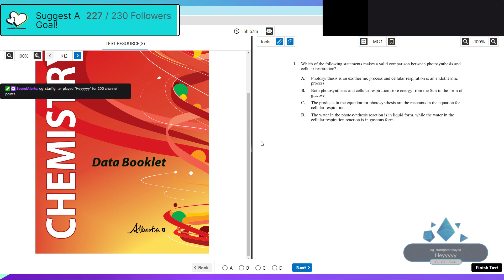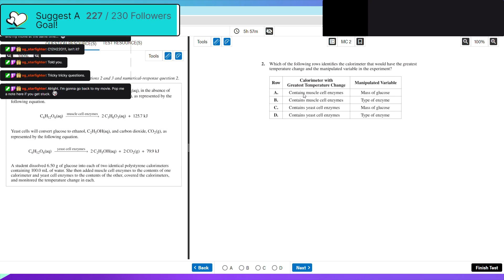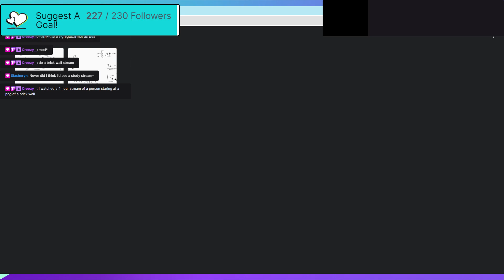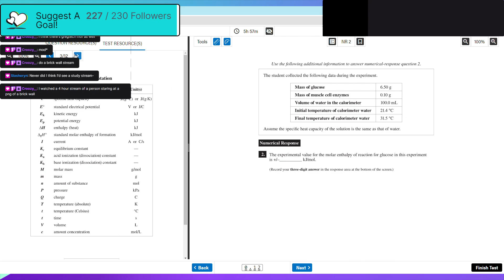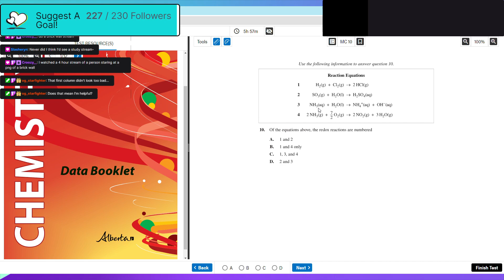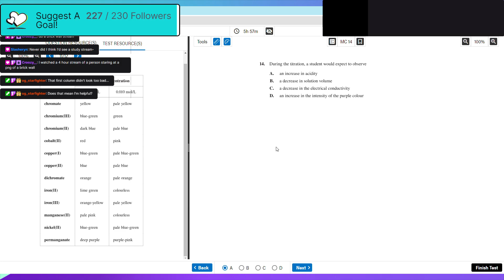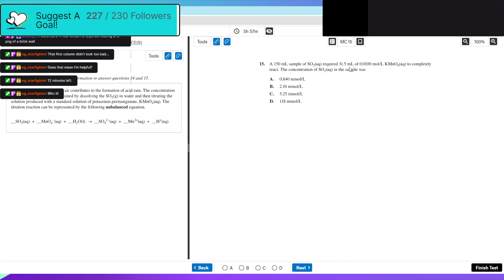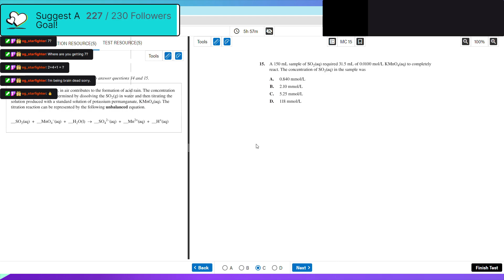This Minecraft Streamer Can't Do Chemistry [Desperate Studying Stream]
In this stream, I desperately try to catch up on some chemistry studying literally the night before my final. Hope you enjoy, because I did not enjoy.

If you want to join in with the chatters, make sure to join us LIVE on twitch!